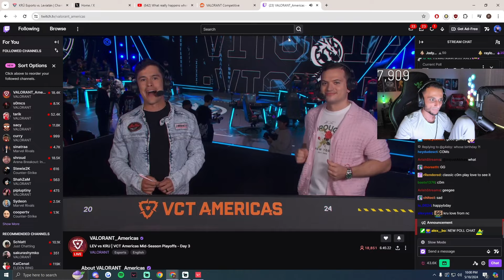FNS Reacts To LEV C0m Interview After He Beat KRU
Credit for clip : @GOFNS
follow socials